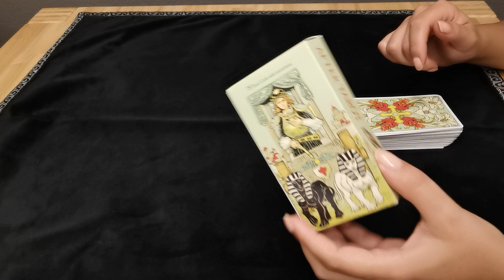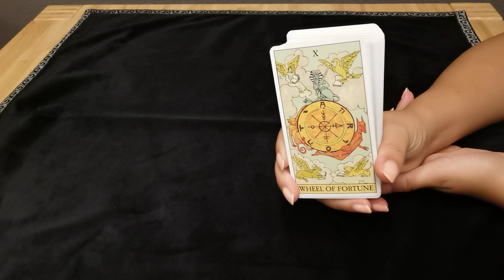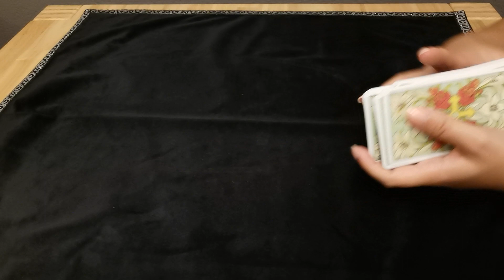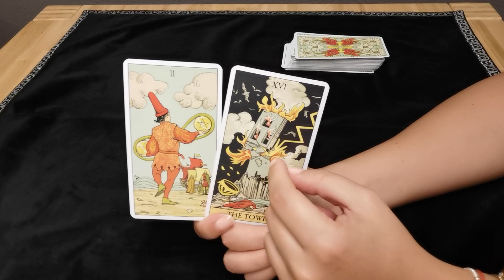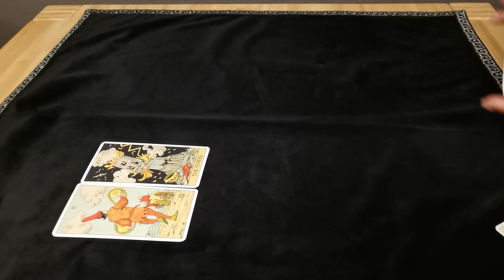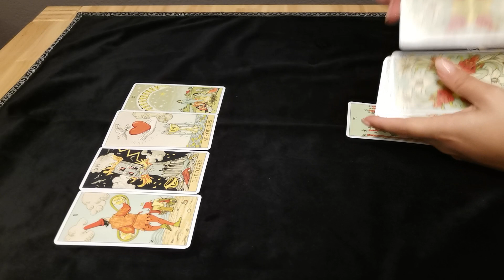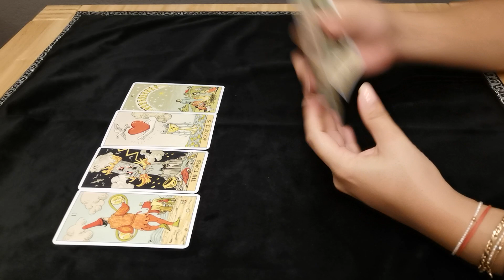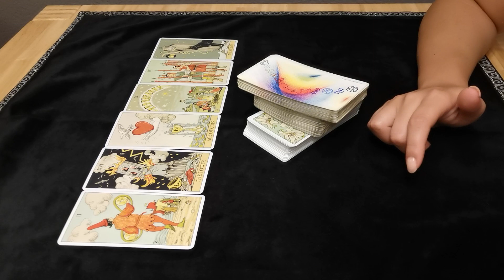FISCHE - DEIN SPEZIALGEBIET ❤️ (1.-15. JUNI 2021)